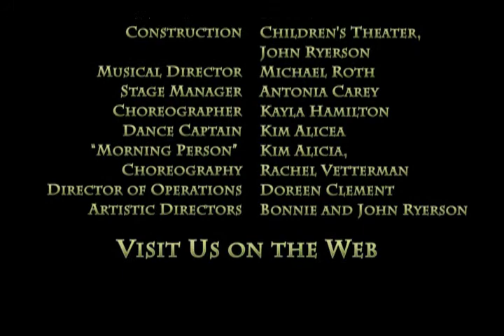eric mueller as the big green ogre